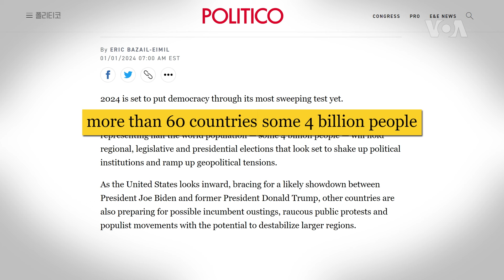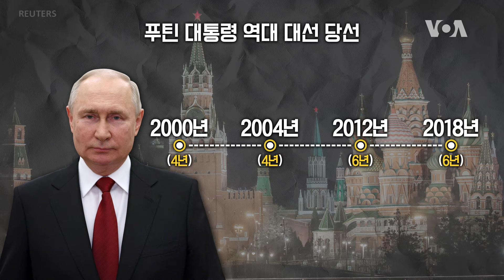[뉴스를 풀다] 2024년 ‘슈퍼 선거’의 해 세계 인구 절반 '투표' / VOA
2024년 한 해를 한마디로 표현하면 '선거의 해'라고 할 수 있습니다. 최근 있었던 타이완 총통 선거를 비롯해 3월 러시아 대선과 4월 한국 총선, 인도와 유럽의회 선거를 지나 11월 미국 대선까지 전 세계적으로 선거가 줄줄이 치러지는데요. 폴리티코가 집계한 바에 따르면 올 한해 60개국 이상에서 선거가 실시되는데 이들 나라의 인구를 더하면 전 세계 인구의 약 절반에 해당합니다. 뉴스를 풀다, 오늘은 올 한 해 주목해야 할 선거를 살펴보겠습니다. 진행 - 오택성